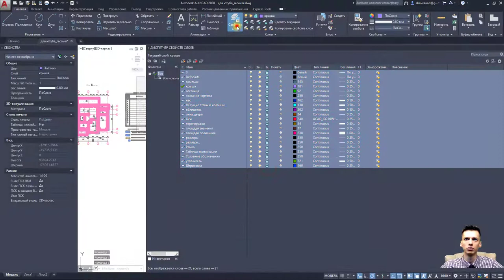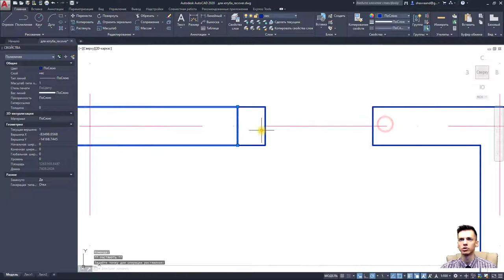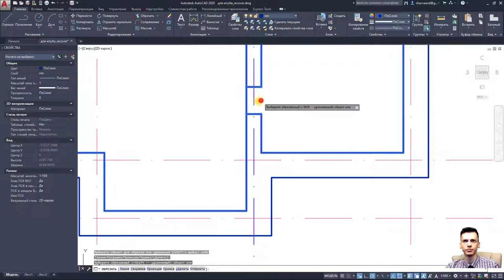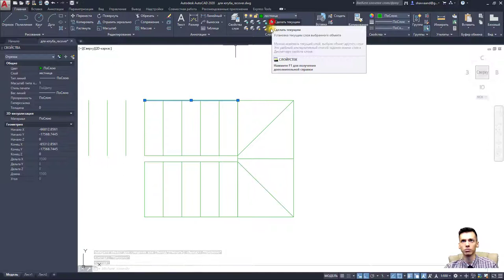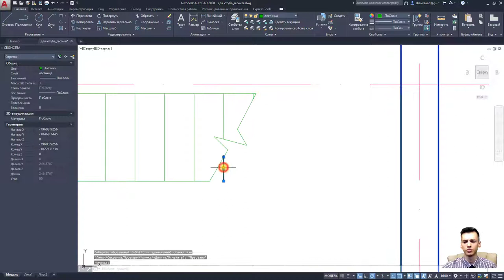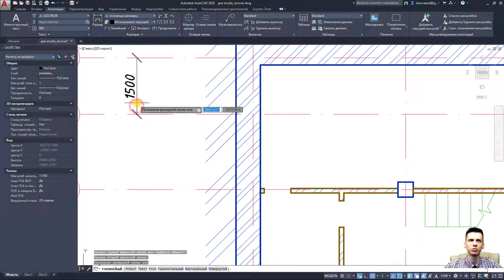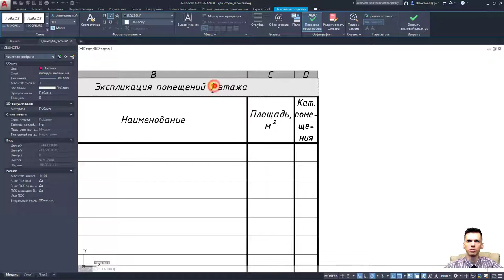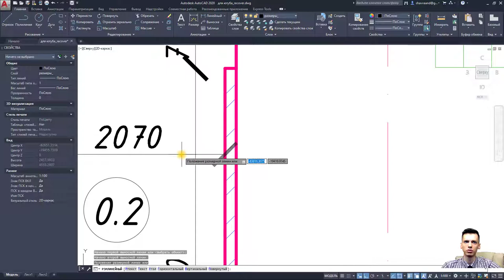План дома в AutoCAD. Часть 7. Построение плана подвального, цокольного этажа автокад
В видео пошаговое построение плана подвала в автокад.
Не забывайте смотреть видео по ссылкам. Построение дома с подготовкой проектной документации!

       ✔ Крыльцо REVIT
       ✔ Добавление окон REVIT / Добавление дверей REVIT